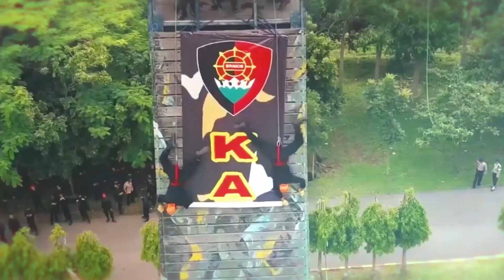BRIMOB LATIHAN M3NEMB4K ( DIK BANGSPES WANTEROR 2021 )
siswa dikbangspes wanteror tahun 2021 melaksanakan latihan/proses belajar mengajar di pusdik brimob watukosek

pusdikbrimob#menjaditauladan#latihan